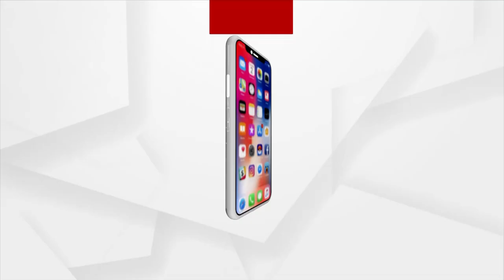ପଞ୍ଚାୟତ ନିର୍ବଚନ ପାଇଁ ସୁରତରୁ ଭିଟ୍ଟାମାଟିକୁ ଫେରିଲେ ପ୍ରବାସି ଶ୍ରମିକ ।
ପଞ୍ଚାୟତ ନିର୍ବଚନ ପାଇଁ ସୁରତରୁ ଭିଟ୍ଟାମାଟିକୁ ଫେରିଲେ ପ୍ରବାସି ଶ୍ରମିକ । ତେବେ ଏତେ ବାଟରୁ କାହିଁକି ଆସିଲେ ଶୁଣନ୍ତୁ...